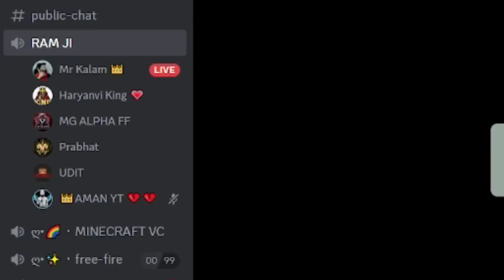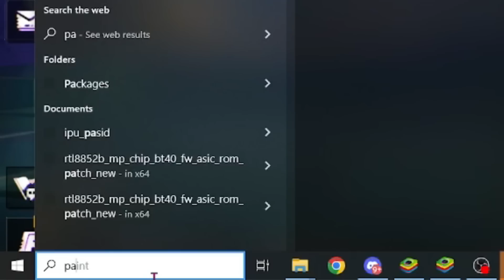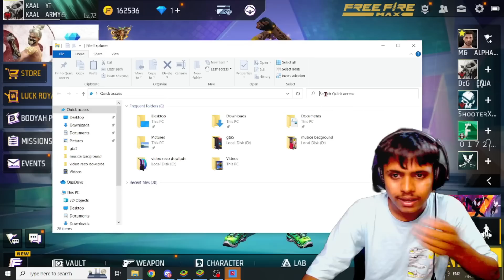GUILD KICK PRANK WITH BIG YOUTUBER 😱🔥- SAMSUNG A3,A5,A6,A7,J2,J5,J7,S5,S6,S7,S9,A10,A20,A30,A50